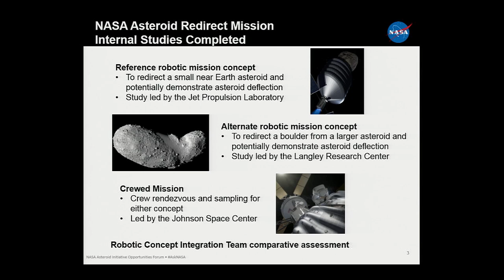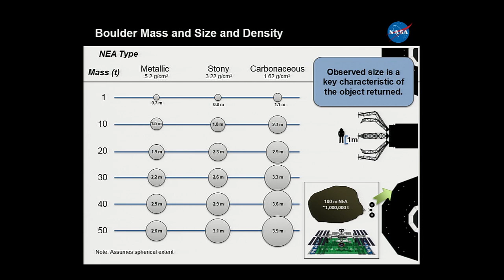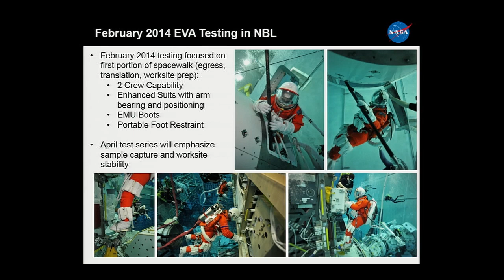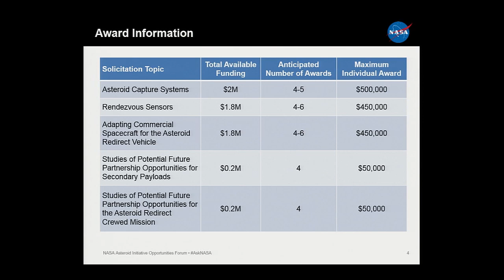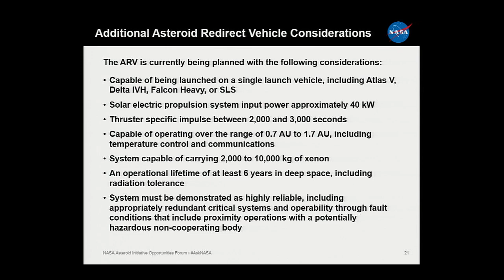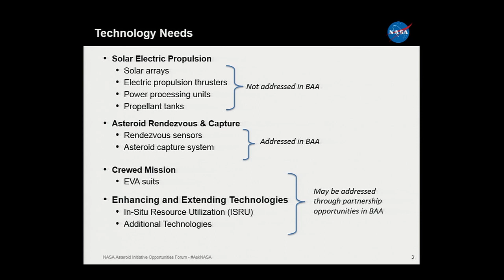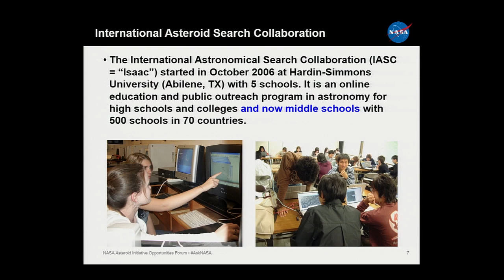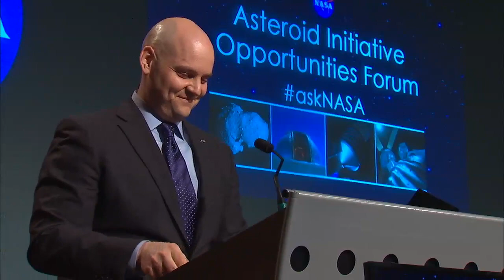NASA Asteroid Initiative Opportunities Forum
The Asteroid Initiative Opportunities Forum at NASA Headquarters provided status updates from the ongoing Asteroid Redirect Mission concept and extensibility refinement to expand on the Broad Agency Announcement (BAA), which is a follow-on step from the 2013 Request for Information in mission planning activities. The event also highlighted opportunities for public engagement in the mission and activities associated with the agency's Asteroid Grand Challenge.